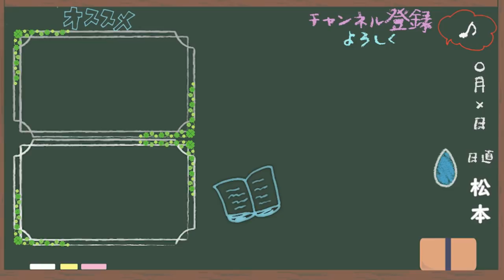勉強内容を決めるときに大切なこと